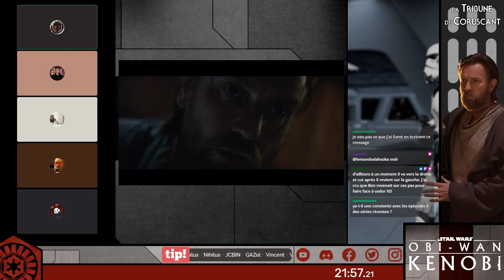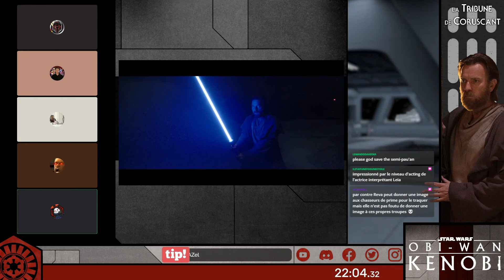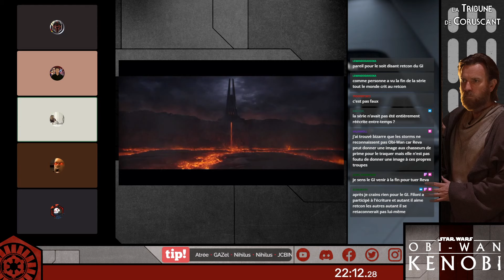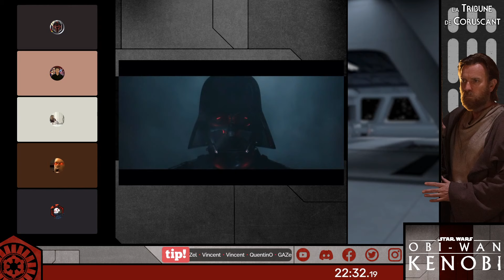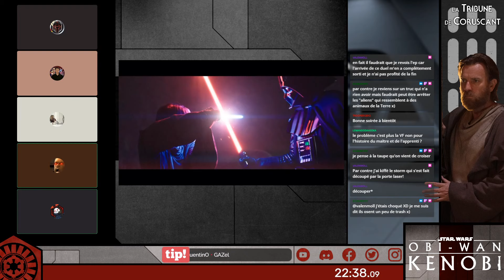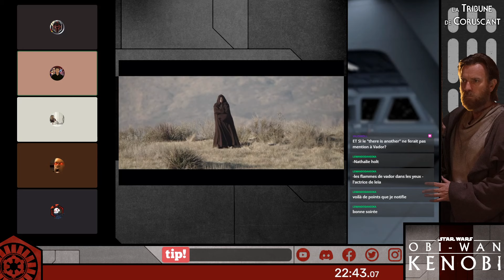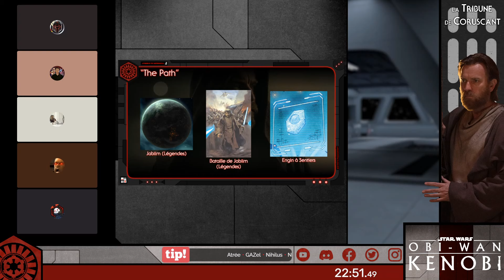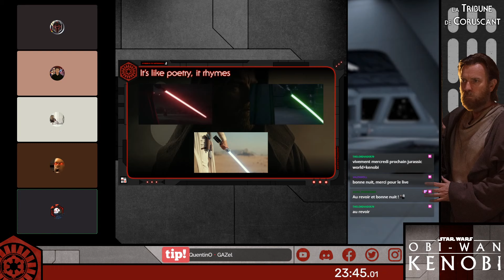DEBRIEF - OBI-WAN KENOBI - Partie III - La Tribune de Coruscant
Rediffusion du stream du 2 Juin en compagnie de Barekh, YJKen, Korsof et Il était une fois une Etoile !

Micro BIRD UM1 / Micro Lavalier Sennheiser XS Lav USB-C

Chapitres :
00:00 • Introduction
10:40 • Emission
2:37:13 • Outro